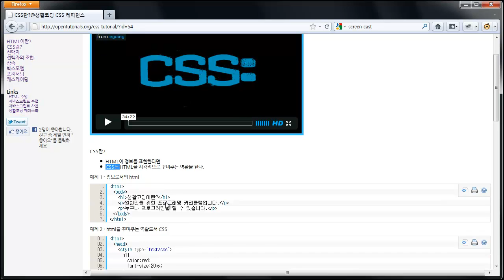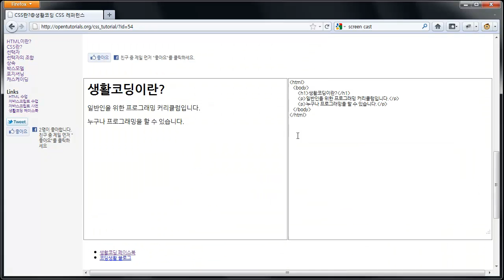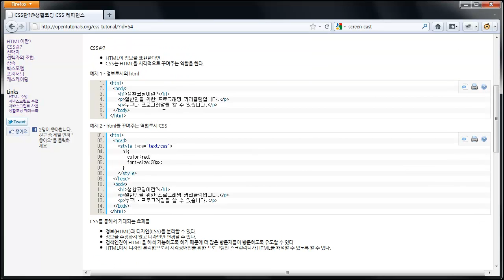CSS - css란무엇인가 1부